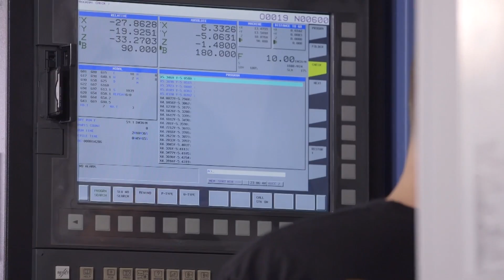Getting my 1st MAJOR BEAST CNC MACHINE... $500,000 Down Payment!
These crazy expensive cnc machines aren't for everyone, it depends on the work that you have... but for certain companies it can be a complete gamechanger... and it definitely was for us.